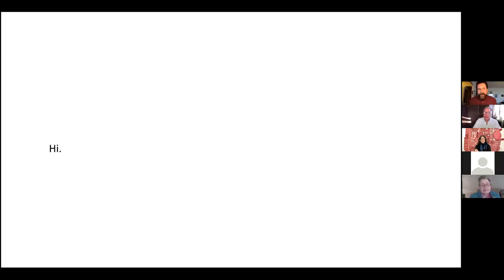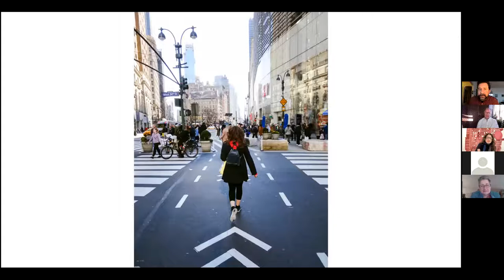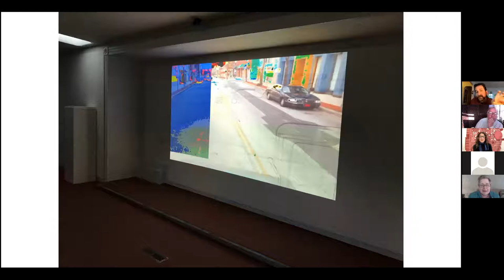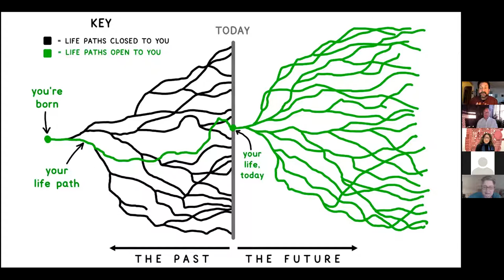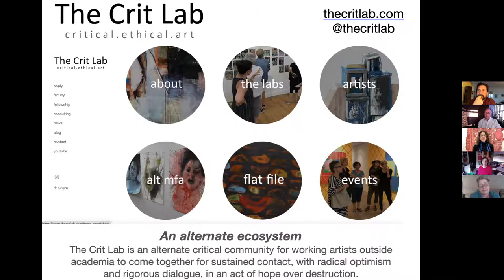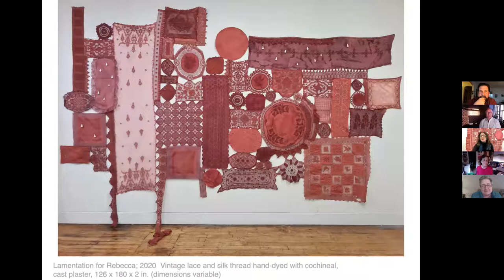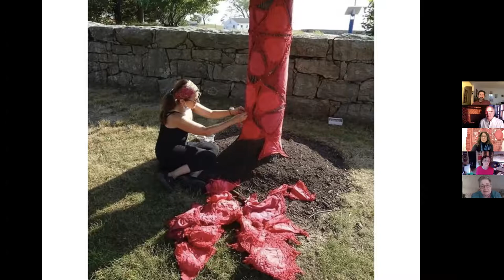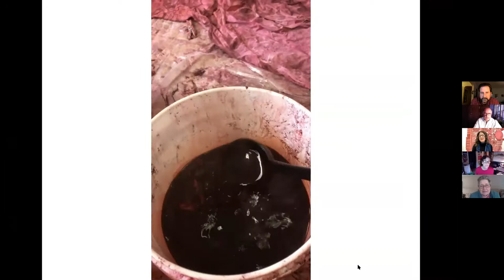ATOA's 54th Virtual Open Studio 4/26/2021: Patricia Miranda and Christopher Kaczmarek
ATOA's 54th Virtual Open Studio on 4/26/2021 presented both Patricia Miranda and Christopher Kaczmarek. This married couple's art works were both very unique and different from each other and yet held similar threads in the lines and lace used.
Christopher Kaczmarek presented first and it was nice touching to hear Patricia introduce her husband. Amongst many things Mr. Kaczmarek discussed the art of walking on many levels. The walks we take on journeys and pilgrimages once traveled by others before us ties and binds us to them through a shared experience that knocks down the walls of time. We connect to a deeper historical line with the past and future travels that travel the same path. These are lines that though unseen are very real and physical and connect us. In Spain Christopher walked "The Camino" and had a revelation about the importance of trails by deeply contemplating the environment and being a part of it and much more as he traveled. There is a transformative effect of a walk.
Mr. Kaczmarek has exhibited mazes- labyrinths in natural landscape settings that encourage walkers to follow a path and bind with each other and the land, to meditate, to take a road less traveled and  to be present while walking. The form he uses for his mazes goes back to many different cultures and eras and is more of an archetypal image of a maze that for some reason is emblazoned in our collective consciousness. For Christopher, the destination is the journey and not the end of the road nor the end of the maze.
In a NYC path he created down Broadway, he brought audio into the walk. By adding tacks to the walkers shoes, Christopher threw on it's head the feeling of ugh I got a tack in my show as he vocalized the walks of the many participants drawing attention to the sound waves they echo and project into their environment.
His work with a museum utilizing a program he wrote to capture and project random sightings on, from and within a mobile bus museum not only was fun and enjoying for the kids that become a part of it and populated the video with smiles but also was a work he set on course without knowing where it would go. His openness to what would become of it was selfless and honorable. Mr. Kaczmarek is a teacher at a university and his art brings the lines of connections we may not see to the forefront in his beautiful, delicate and nature absorbed art works. The title of his talk could have been "The line is behind us" or  "A line made by living," and recalls worn steps made by church goers on pilgrimages over centuries.
Patricia Miranda's lines are woven into lace, lace she has been given by strangers and lace that she has from her grandparents. Patricia is an artist, a curator and an educator. She hosts graduate level crits for working artists. Ms. Miranda sees the connectedness of art and science: a theme we have heard from previous presenters at ATOA talks. Oddly at our talks Cochineal has come up before too. Ms. Miranda uses the bugs that gives us the strong red color Cochineal yields to dye her artworks and has also used red clays for it's color and historical context and association with Adam, the god looking guy from the original garden. These are primitive tools reworked in a contemporary context. As with her husband she brings time forward from the past and binds us to a deeper truer connection we have with all people from all cultures from all times.
Ms. Miranda points out that lace is with us form the cradle to the grave and that materials are cultural carriers. She makes monumental work with smaller parts that leaves a tiny ecological footprint. Through the use of  lace as the material of her art, the domestic labor of woman left at home to keep busy and pass the day comes to mind and thus Patricia's work is both art and social statement.
Like her husband Patricia wants to engage us in new ways of paying attention, seeing and being. She has worked with oak glass, the small wasp nests that have been used for ages as a source for ink and reintroduces materials from the past. She hopes to be one with materials and nature and to make the effort and labor in art visible and palpable.